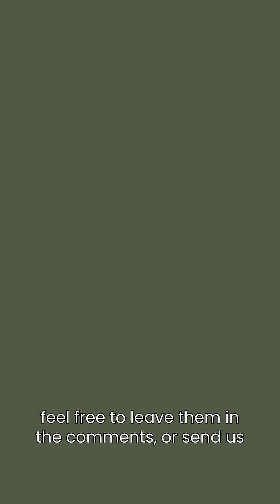Why are there so many black squirrels in Michigan?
The latest episode of On Hand is available at your favorite podcast dealer!

🧑‍🔬 Brad Cosentino specializes in studying how environmental change affects the ecology and evolution of wildlife populations, like squirrels!
🤔 One limitation of squirrel population research worth considering: Some of these studies rely on volunteer-reported numbers, so there's potential for sampling bias. Observers may be more likely to record rare color variations (like black squirrels).
📍What color squirrels do you see the most of in your region?